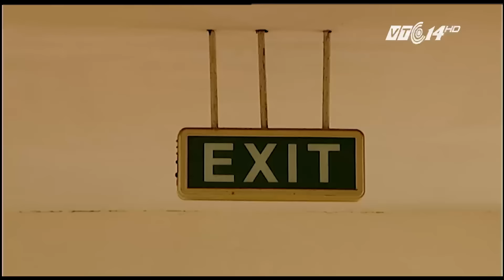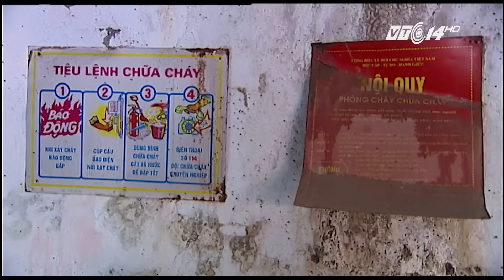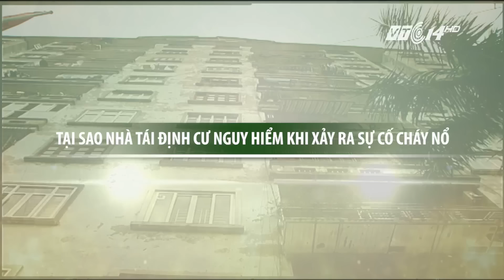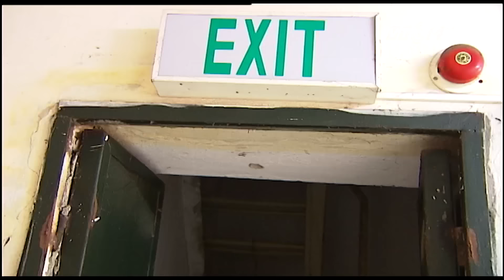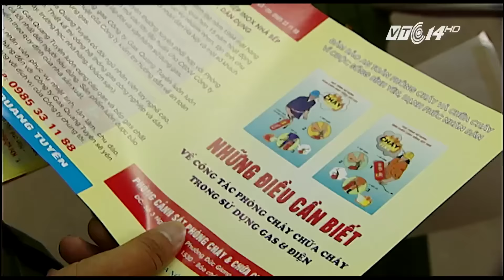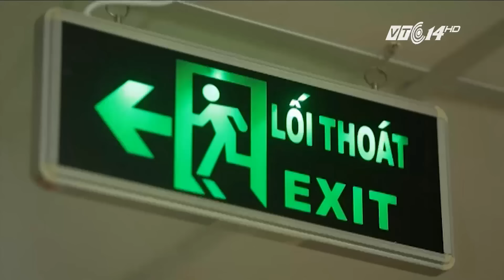(VTC14)_Nhà tái định cư xuống cấp, thoát nạn bằng cách nào?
(VTC14) - Nhà tái định cư là cơ hội có chỗ an cư của nhiều người dân có thu nhập thấp. Tuy nhiên, chất lượng của nhà tái định cư rất kém, để đảm bảo an toàn cháy nổ là một trong những điều khiến nhiều người dân đang ở lo lắng. Vậy trong trường hợp xảy ra sự cố, người dân phải làm như thế nào để thoát nạn an toàn?